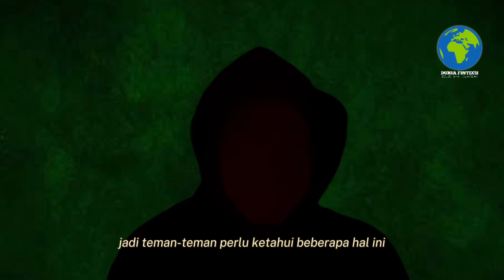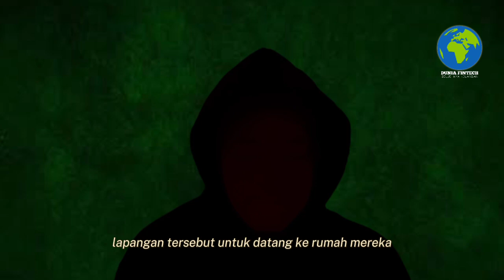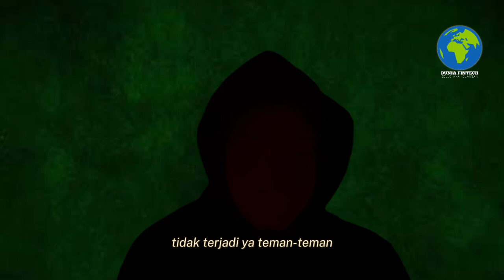Ini Yang Ditakuti Pinjol Besar, Stop Bayar, Hutang Auto Lunas! Solusi Galbay Pinjol Legal!